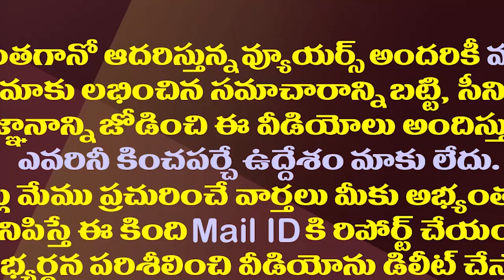జగన్,చంద్రబాబు,పవన్..ఈ విషయంలో ముగ్గురూ ఒకటే||Jagan,Chandrababu,Pawan all three are same this matter